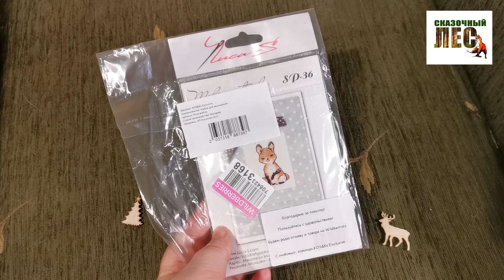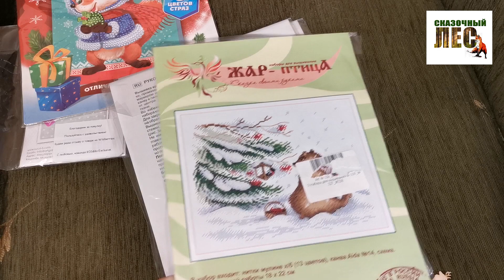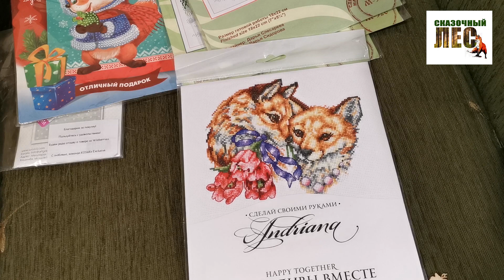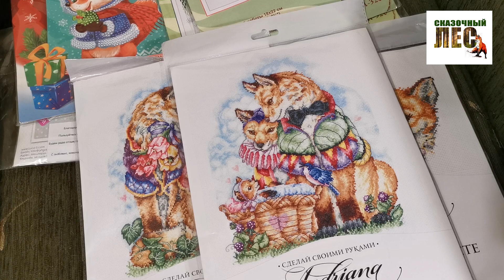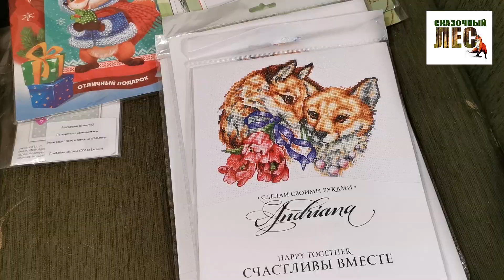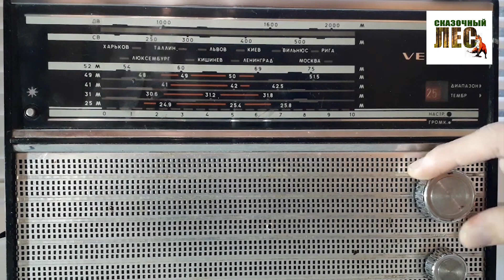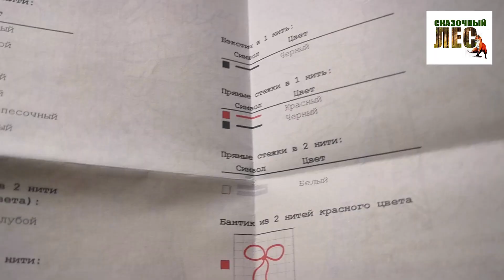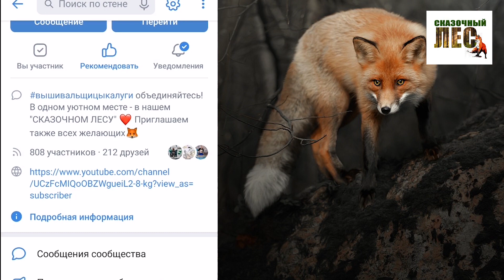Вышивальный КОЛХОЗ/процессы, импортозамещение, ребус/НАРОДНОЕ ТВОРЧЕСТВО/выпуск 2/СКАЗОЧНЫЙ ЛЕС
Группа в ВК, где можно обменять, подарить или купить остатки наборов или целые наборы для вышивания,

Поддержать меня можно через Сбербанк - 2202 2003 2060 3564 Алеся Валерьевна В.

Рутуб (весь архив!) Там больше роликов, чем на Ютубе, и они выходят на 2-3 дня раньше))

Телеграм Это моя камерная платформа. Там меня можно вызвать на диалог почти 24/7. И ещё там много бесплатных схем.